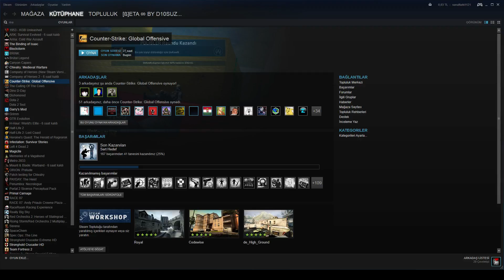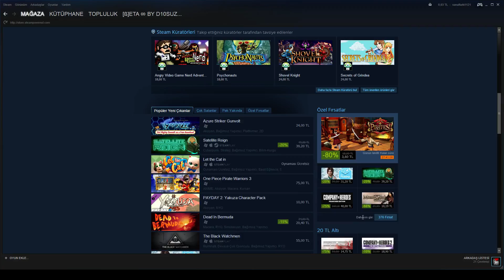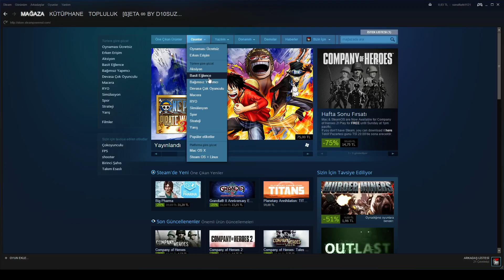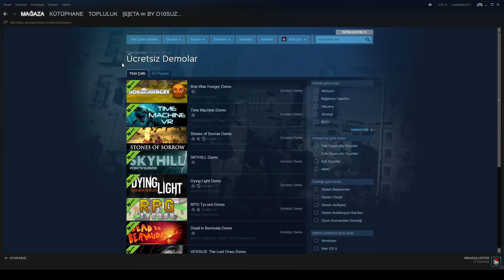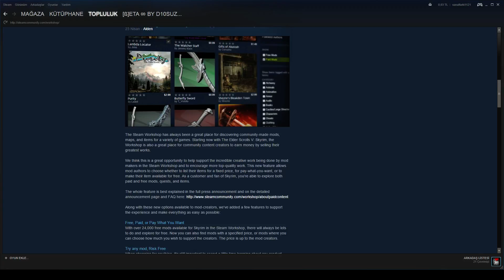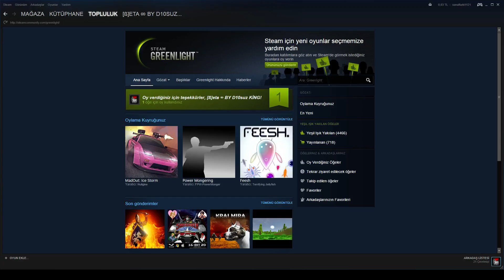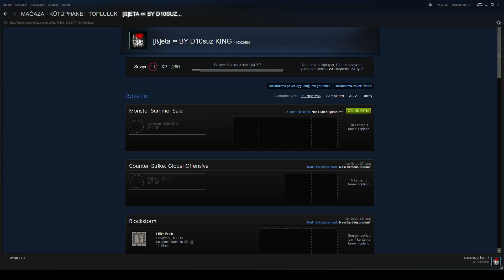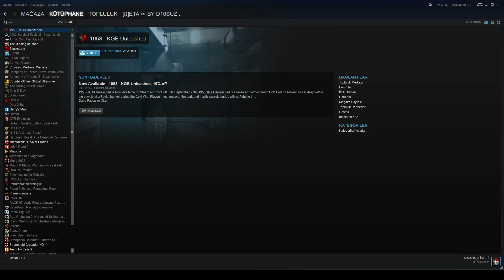Steam Nedir? Nasıl Çalışır?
İyi Seyirler